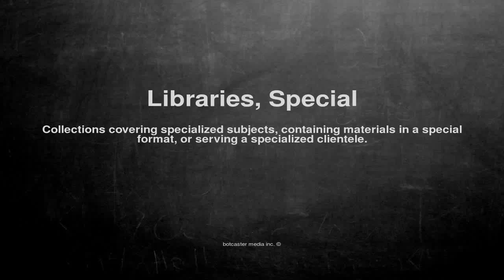Medical vocabulary: What does Libraries, Special mean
What does Libraries, Special mean in English?